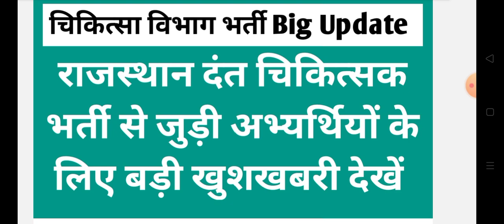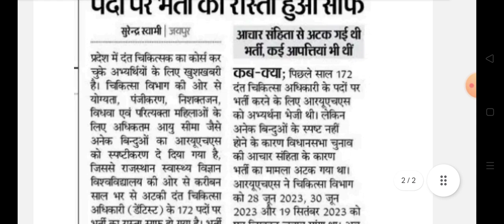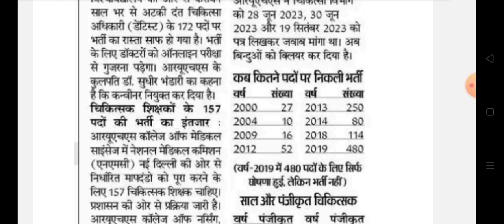राजस्थान दंत चिकित्सक भर्ती खुशखबरी || Rajasthan dental surgeon bharti news today 2024